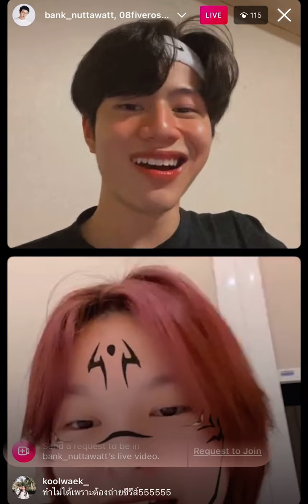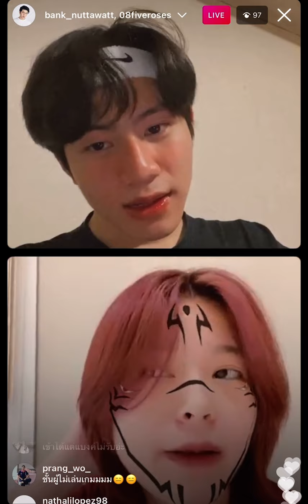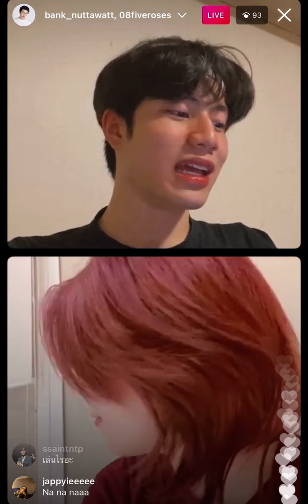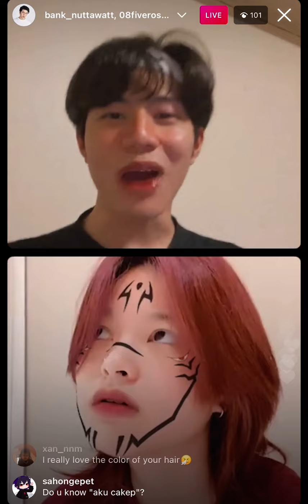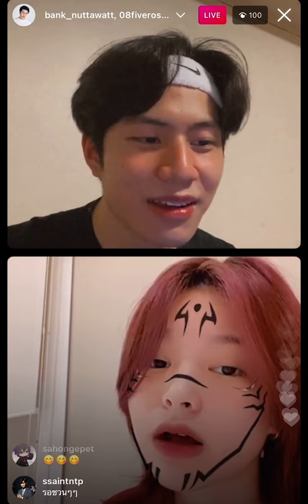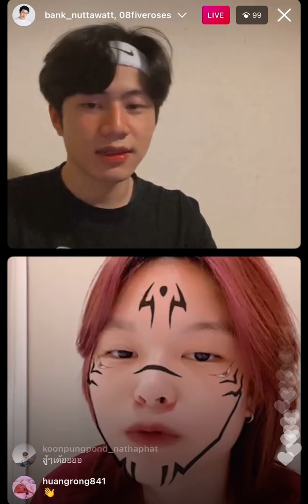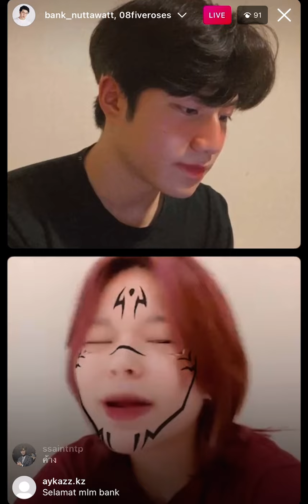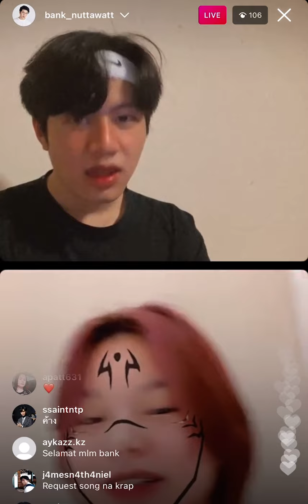210511 Bank IG Live Clip